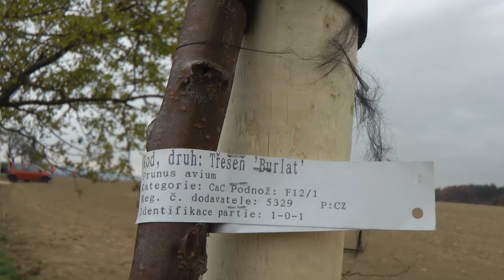výsadba aleje štípa velíková V2